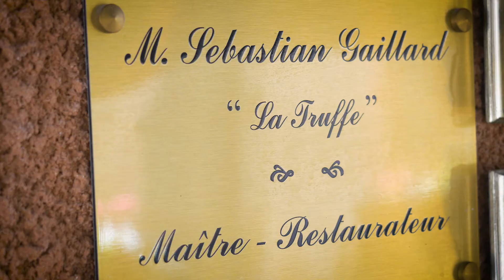ItinERA - Ristorante La Truffe